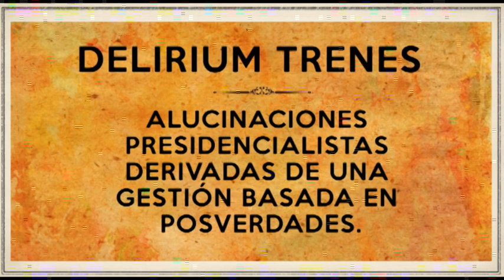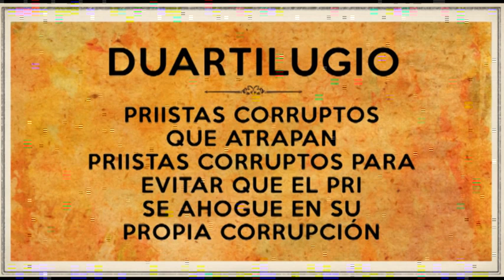Tumbaburradas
Palabras nuevas para designar mañas viejas.